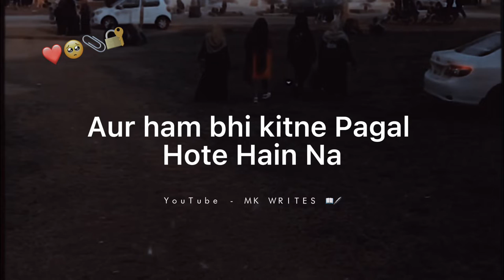Aur Aise Log😒 Subki Zindagi Main Zaror Hote Hain | Heart touching Lines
a shayari babu,
a shayari song,
a shayari sabha,
b shayari,
b shayari status,
b shayari video,
b f shayari, shayari,
f b shayari status,
s a d shayari,
c shayari,
simple c shayari,
m c shayari,
devdas shayari,
c g shayari,
c g shayari status,
shayari sundar c,
dp shayari,
dp shayari photo,
dp shayari image,
dp shayari pic,
dp shayari song,
dp shayari wali,
dp shayari sad,
dp shayari attitude,
e shayari,
shauq e shayari,
sher e shayari,
mehfil e shayari,
dard e shayari,
shabbir barkat e shayari,
mahfil e shayari,
bazm e shayari,
f shayari,
gf shayari status,
f shayari video,
f shayari tik tok,
k g f shayari,
g f shayari,
nitin gf shayari,
g shayari,
g shayari status,
moto g shayari,
mohit ji shayari,
kavi g shayari,
pubg shayari,
h shyari,
desi hai shayari,
triple h shyari,
march shayari,
h t shayari,
r2h shatu hai shayari,
m h shayari,
i shayari,
i shayari status,
i shayari love,
i shayari attitude,
i shayari in hindi,
i love shayari status,
i ki shayari,
wali shayari,
shayari joker,
shayari john elia,
shayari joshi,
shayari jaun elia,
shayari jaat,
shayari joker ki,
shayari joshi vlogs,
u shayari,
u shayari status,
i love u shayari,
miss u shayari status,
i miss u shayari,
i love u shayari status,
i hate u shayari,
i love u shayari ringtone,
video shayari status,
bts v shayari,
bts v shayari video,
birha video shayari,
haryana video shayari,
new shayari,
new shayari pashto,
new shayari urdu,
broken heart songs hindi,
a broken heart is all that's left whatsapp status,
a broken heart is all that's left remix,
a broken heart song,